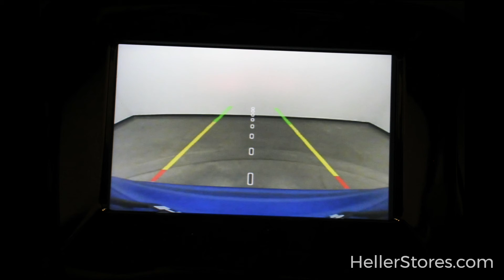3C4NJCBBXMT527328 U8202A 2021 JEEP COMPASS ALTITUDE FWD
3C4NJCBBXMT527328 U8202A 2021 JEEP COMPASS ALTITUDE FWD

Remote Start - Rear Back-Up Camera - Remote Keyless Entry - Push-Button Start - Cruise Control - All Speed Traction Control - Bluetooth - Apple CarPlay/Google Android Auto - Steering Wheel Mounted Audio Controls - Heated Front Seats and Steering Wheel - Power Outlet and More!